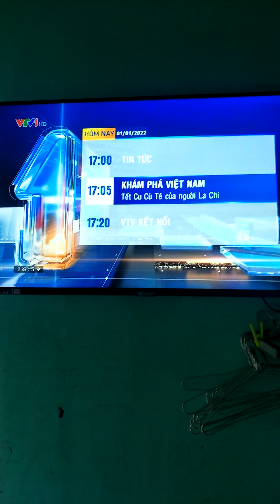[Chào 2022 - Những mảnh ghép nhiệm màu] VTV1 ident 2022 | Hình hiệu GTCT hôm nay (01.01.2022, 17h)